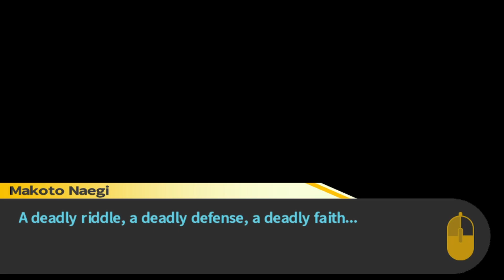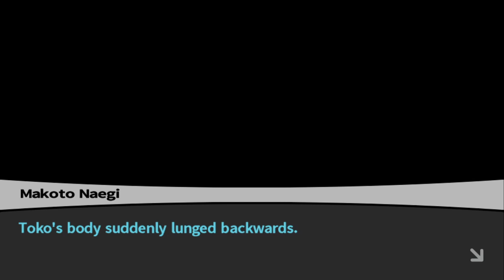BLIND Let's Play Danganronpa: Trigger Happy Havoc #30 - A Deadly Deception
Welcome to Danganronpa: Trigger Happy Havoc! In this episode Makoto begins the second class trial! It's time to get some justice for Chihiro. Although, it's rather difficult to do that with Byakuya being... well, Byakuya!